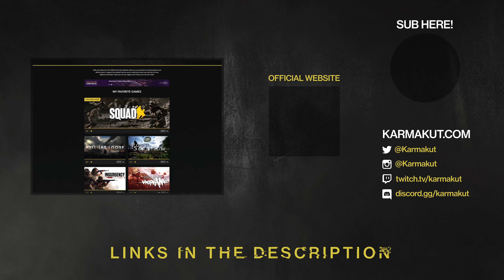We Stalked the Enemy Landing Zone For Hours and It Paid Off